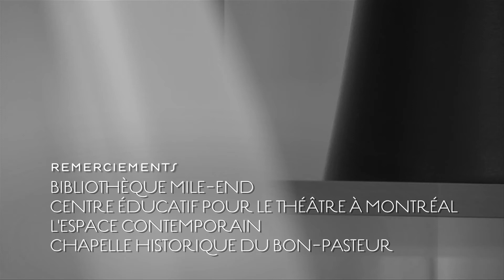L'art et la créativité - Mathieu Collette - Partie 2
Rencontre avec le forgeron Mathieu Collette.